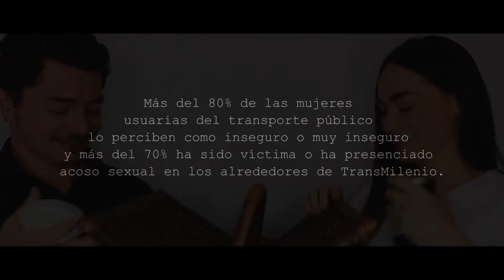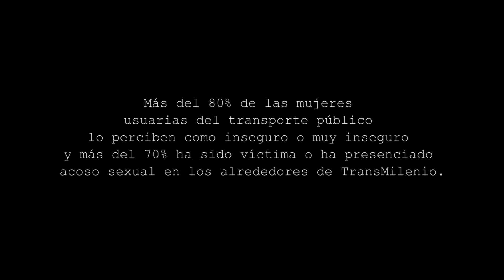Así no era - Un Cuento Inclusivo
En el marco de la Semana de la Vida Saludable te hacemos una invitación:
Un proyecto narrado tanto en español, como en lengua de señas; con la idea
de ser inclusivo y poder llegar a más personas, ya que toca un tema actual
y de vital importancia, como lo es el acoso a la mujer.

Este video narra el tradicional Cuento de Charles Perrault: Caperucita
Roja, con la inspiración del cuento de Gianni Rodari “a enredar los cuentos”,
para poder llegar finalmente a este maravilloso relato construido en colectivo, llamado Así no Era.

Nuestras Redes:
🔹 Facebook: Centro de Gestión Cultural - PUJ

Natalia Salazar: @natasagatasa

Laura Tovar: @latovart

Actuación

Juliana Arias: @1julianaarias

Jhon Vanegas: @jhovan1987

Diego Estupiñán: @diesago90

Asesoría: Francisco González